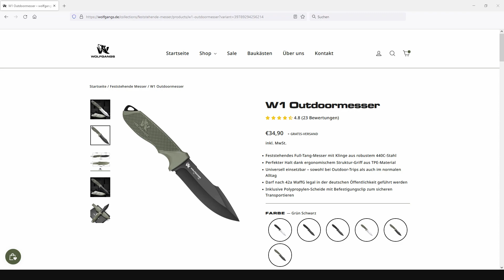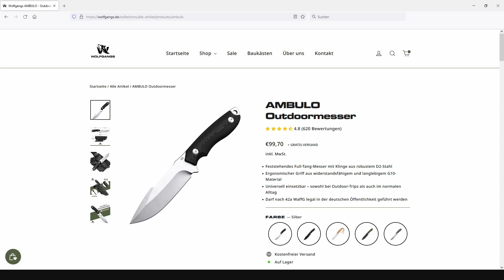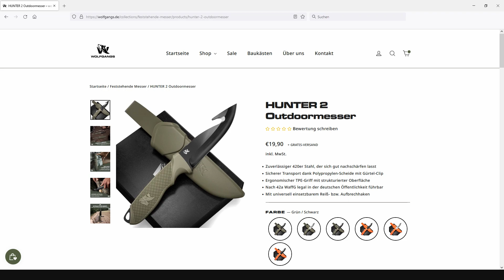NEU: Wolfgangs HUNTER 2 Outdoormesser + Verlosung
für kurze Zeit "KWANNICK20" im Wuben Shop !!

Jetzt ganz neu im Shop: das Wolfgangs Hunter 2 - eine kurze Erstvorstellung findet ihr im Video, für einen ausführlichen Test hat die Zeit leider nicht mehr gereicht. Ich hoffe dennoch, dass euch das Video einen ersten Eindruck vom Messer vermitteln kann.

zur Verlosung: Kommentar hinterlassen und automatisch mitmachen. Den Gewinner werde ich dann am 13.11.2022 auslosen. Versand allerdings nur innerhalb Deutschlands und bitte nur Personen ab 18 Jahren.